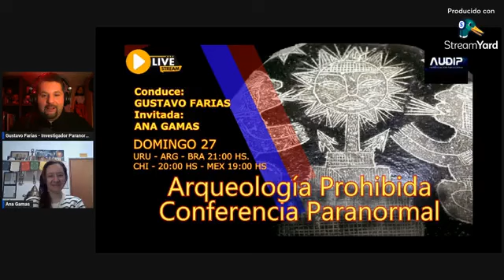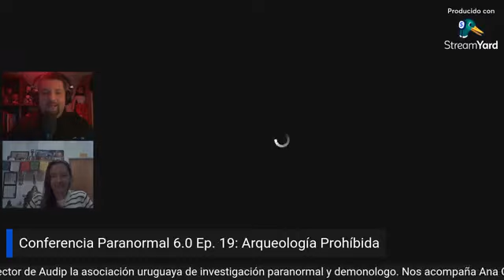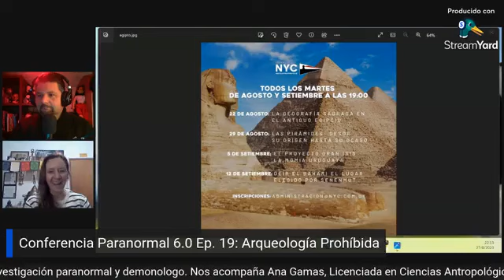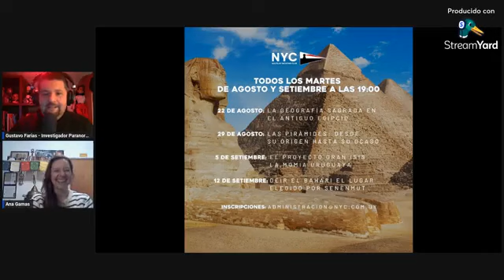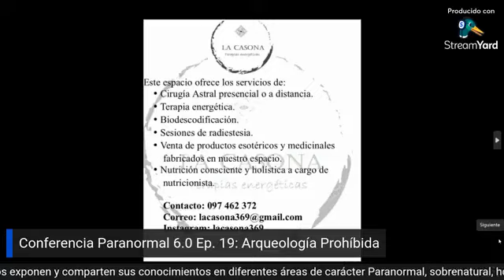CONFERENCIA PARANORMAL 6 0 EP19 ARQUEOLOGIA PROHIBIDA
Un programa en vivo donde diferentes tipos de invitados exponen y comparten sus conocimientos en diferentes áreas de carácter Paranormal, sobrenatural, holístico y ufológico. Conduce Gustavo Farias Investigador Paranormal por más de 20 años, Director de Audip la asociación uruguaya de investigación paranormal y demonologo.
Este DOMINGO 27 a las 21 hs por FACEBOOK LIVE y con repetición por nuestro canal de Youtube, nos acompaña Ana Gamas, Licenciada en Ciencias Antropológicas, especialización en Arqueología.
Egresada de la Universidad de la República. Montevideo, Uruguay, Técnica Museóloga, Diplomatura en Turismo Cultural, Integrante de Vigilantes del Contacto Uruguay y A.U.D.I.P. estará comentando algunos casos extraños en el área de Aqueología, experiencias, contestará preguntas y mucho más. No te lo pierdas.
AUDIP. Asociación Uruguaya de investigación paranormal.
Investigación Paranormal real - Ayuda a familias - Cursos - Formación de Investigadores - Casos reales.
¿Necesitás ayuda?
¿Quieres ser investigador Paranormal?
📧 Escríbenos a nuestro correo electrónico :
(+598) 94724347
Escríbenos al inbox de nuestra página de Facebook
CONTACTO / PRENSA / CURSOS